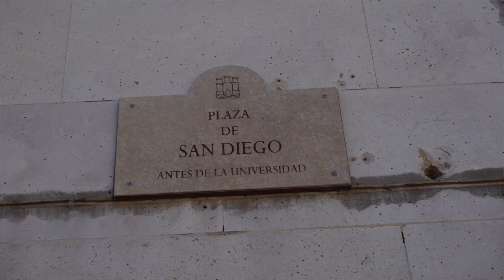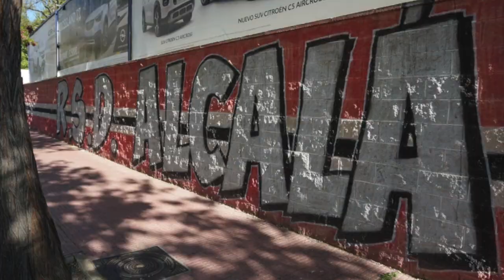S3 E17 - RSD Alcalá v Rayo Vallecano B - the last stop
It's strange to think that way back in September 2017, I barely even knew Madrid's Tercera División (fourth tier) existed. Fast forward 18 months and RSD Alcalá were the last club on my list to visit (along with the wonderful city of Alcalá de Henares).

I'd heard a lot of positive things about visits to the Estadio Municipal del Val, so I was quite happy to leave it to the end in the hope that I'd finish my Tercera tour memorably.

And I definitely wasn't disappointed! Featuring:

- a fantastic lower league ground
- one of the noisier lower-league fanbases
- a brilliant early goal
- goal net porn (if that's a thing)
- a brief bonus tour around of one Madrid's standout cities

Thanks so much to everybody who has followed my journey, hopefully you've all been able to learn a thing or two along the way.